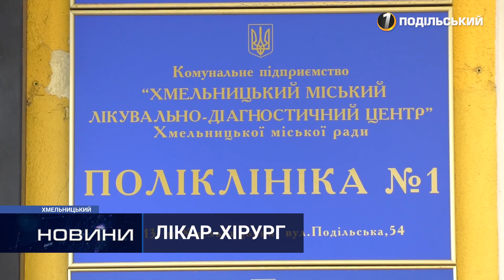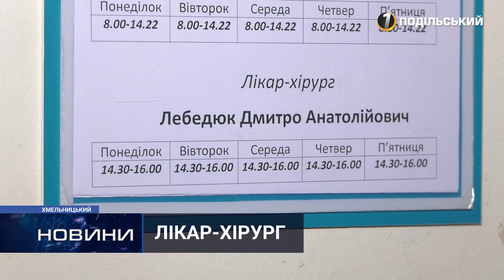Шість днів на тиждень – із хірургічними інструментами в руках. Перший Подільський 04.10.2021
У руки цього спеціаліста потрапляють людські життя, а на плечі лягає величезна відповідальність за те, що робиш. Лікар-хірург – фахівець, який  у вузі навчається найдовше серед списку усіх медичних спеціальностей, а ця професія має чимало ризиків. Про те, чим живе хлопець із Макова, що на Кам’янеччині, та як він допомагає жителям Хмельницького – розкажемо у сюжеті.